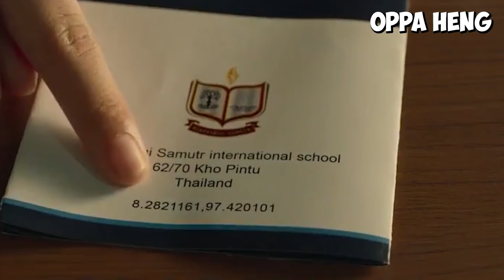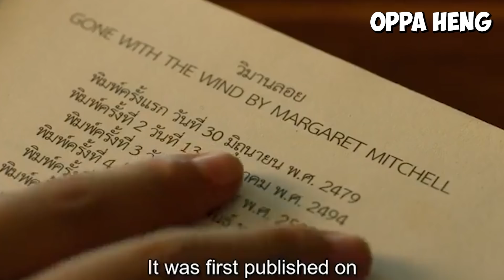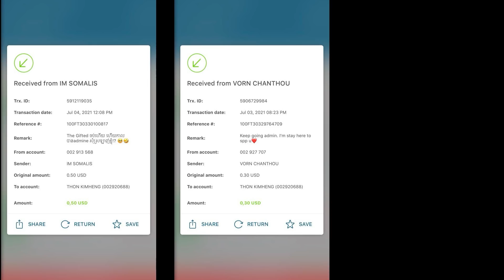The Stranded | សិស្សសាលាជាប់លើកោះដ៏ចម្លែក ដោយសារតែព្យុះរលកសូណាមី | ភាគទី ២ | សម្រាយរឿង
SUBSRIBE OR I SKIP CLASS AGAIN!